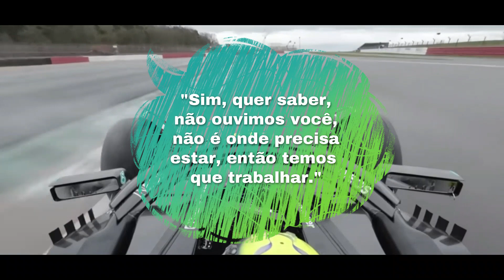CRÍTICA😎: "MINHA OPINIÃO FOI IGNORADA PELA MERCEDES", DECLARA LEWIS HAMILTON | NOTICIAS DA F1 HOJE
Em um podcast pós-corrida da BBC, Hamilton comentou sobre os problemas que existiam no carro e destacou que, como piloto experiente, sabe do que um carro precisa e o que não precisa. Ele afirmou que a equipe precisa assumir a responsabilidade de não ter ouvido suas sugestões e trabalhar para melhorar.

💰 Galera, meu amigo Rafa Silva gravou uma aula ensinando a estratégia que ele aplica para faturar de 1 mil a 10 mil reais por mês, trabalhando de casa. Corre para assistir, depois ele vai tirar do ar

Olá, pessoal, sejam bem-vindos ao canal @FarofaNewsF1!

Para quem ainda não nos conhece, somos um canal dedicado a trazer notícias, análises e curiosidades sobre o mundo da Fórmula 1. Acreditamos que o automobilismo é um esporte fascinante, que combina velocidade, tecnologia, estratégia e muita emoção. E é por isso que estamos aqui, para compartilhar essa paixão com vocês e levar informações precisas e atualizadas sobre a Fórmula 1.

Nosso objetivo é trazer um conteúdo relevante e diversificado para todos os fãs do esporte, desde aqueles que estão apenas começando a acompanhar a Fórmula 1 até os mais aficionados. Além de notícias e análises sobre as corridas, também falamos sobre o desempenho dos pilotos, das equipes e dos carros, as especificações técnicas dos circuitos, as mudanças no regulamento e tudo o que envolve o mundo da Fórmula 1.

Então, se você é um apaixonado por velocidade, tecnologia e estratégia, não deixe de nos acompanhar!

Agradecemos pela audiência e esperamos ver vocês nos próximos vídeos!

✅ Créditos Imagens: Google e Getty Images

🎯 ACELERE OS SEUS RESULTADOS

💰 Já pensou fazer de 1 mil a 10 mil reais/mês com canal no Youtube, sem aparecer, sem precisar de equipamentos caros e sem ser famoso? Veja como isso é possível, clicando no

💰 Quer aprender a fazer edições como as minhas aqui do canal e manter as pessoas por mais tempo nos seus vídeos? Conheça o SpeedTube, um curso com as melhores técnicas extraídas do DarkTube do Rafa Silva, com um investimento promocional de R$ 9,68 em 12 x

🎁 Mini curso de 3 aulas gratuitas, onde o meu parceiro Rafa Silva ensina, na prática, como receber um salário em dólares, dedicando 1 hora do seu dia (Obs.: comecei com esse curso e hoje faturo mais de 5 mil/mês com meus canais com voz sintética e imagens da internet 😉)